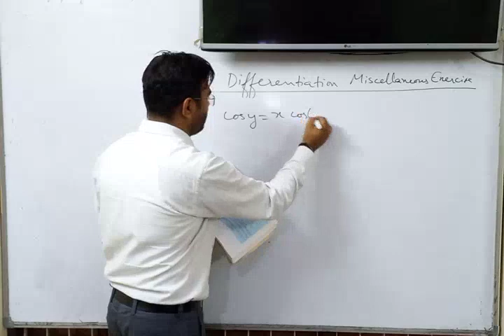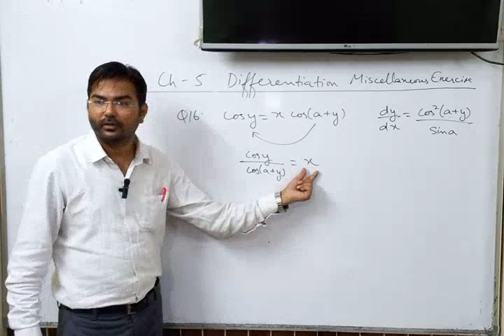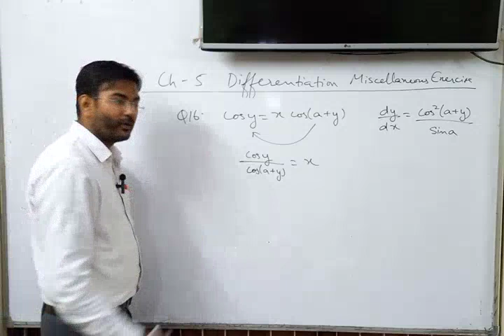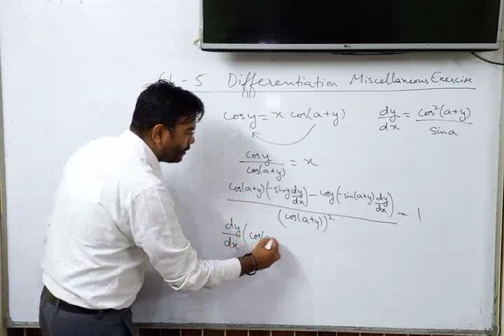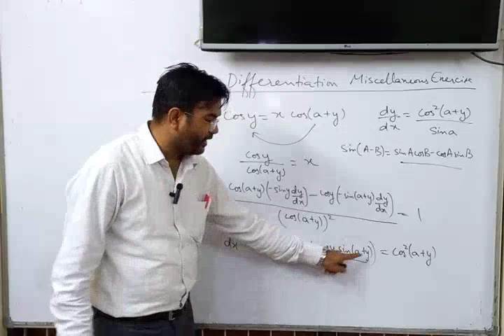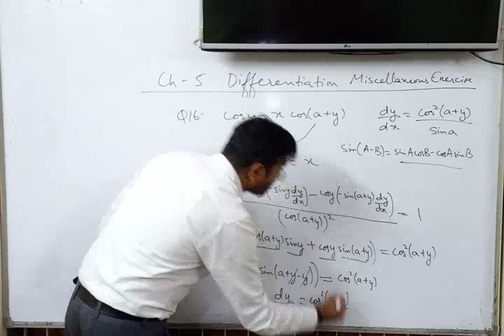Question 16 | Miscellaneous Exercise | Differentiation || Maths | Class XII